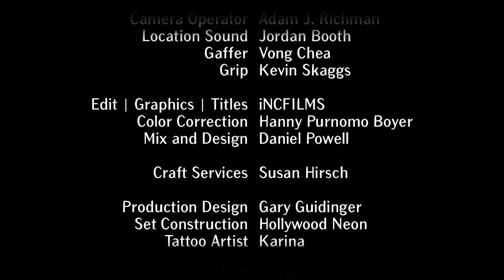FLIP and GLIB...and the Theory of Everything Episode 4 "Coffee"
Flip is showing Glib around town when they decide to take a break at Cafe Neutrino ("A nice place to stop while you're passing through!"), where men, machines, and the mysteries of the Universe are expounded upon over coffee, tea, and baked goods.  The decision could be game-changing.